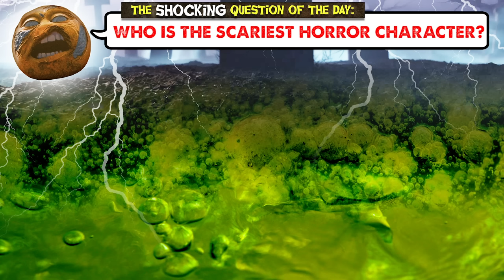Annoying Orange - The Chainsaw Challenge!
➤ MONDAY: Challenge Video! (or other fun animated episode)
➤ WEDNESDAY: How2 Video! (Learn how to do stuff!)
➤ FRIDAY: Fully Animated Episode!
➤ SATURDAY: Supercut! (Mashups of your favorite videos!)